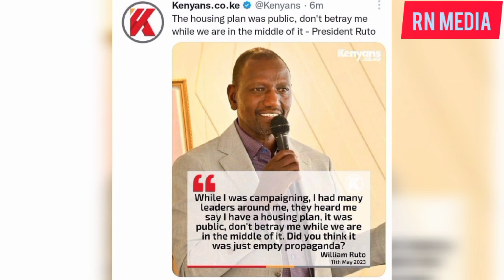ni kubaya~ President RUTO Cries Over BETRAYAL in His GOVERNMENT